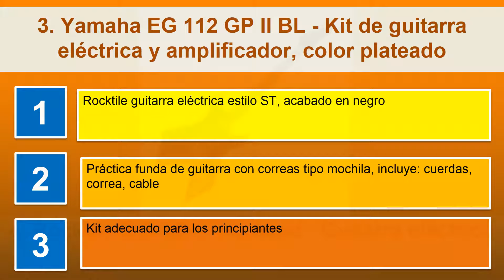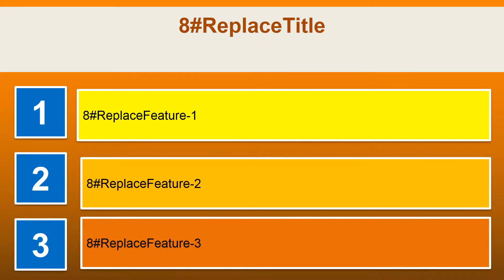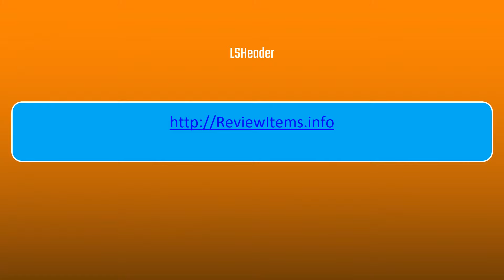Las 10 mejores guitarras electricas en 2018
1. Yamaha ERG 121 GP II BL - Guitarra eléctrica madera, color negro
2. Rocktile 19331 - Pack guitarra eléctrica Banger 7 piezas, color negro
3. Yamaha EG 112 GP II BL - Kit de guitarra eléctrica y amplificador, color plateado
4. Rocktile MG-3008 Warhead - Guitarra eléctrica
5. Rockjam - Guitarra eléctrica, color negro
6. Ibanez IJRG200-BL - Guitarra eléctrica, color azul
7. Volt EG100 E-Guitar Set - Set básico con guitarra eléctrica, amplificador, guía de aprendizaje y accesorios
8. Simba Toys - Guitarra para niños 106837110, surtido
9. LA Electric Guitar + Amp Pack Red
10. LA Electric Guitar + Amp Pack Sunburst